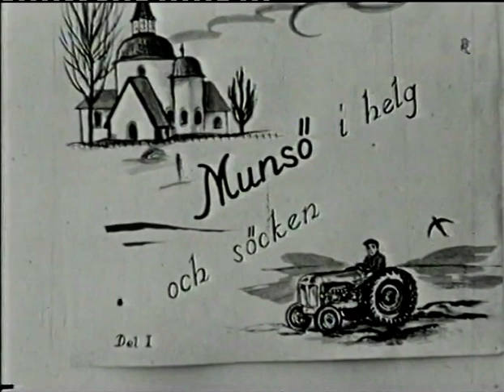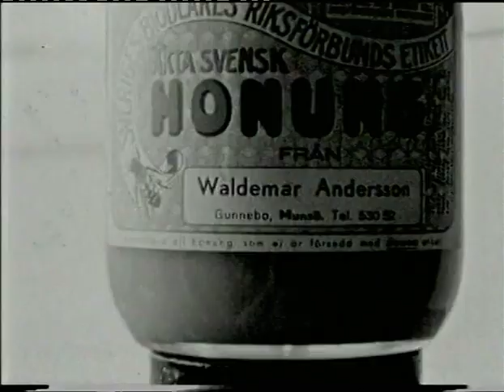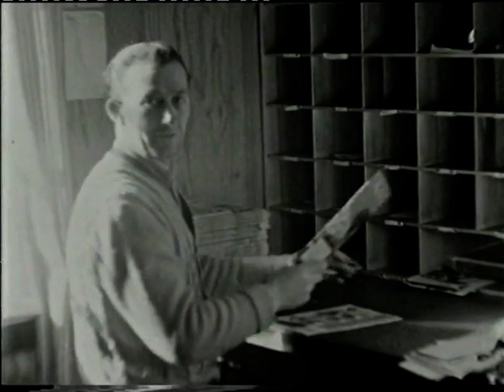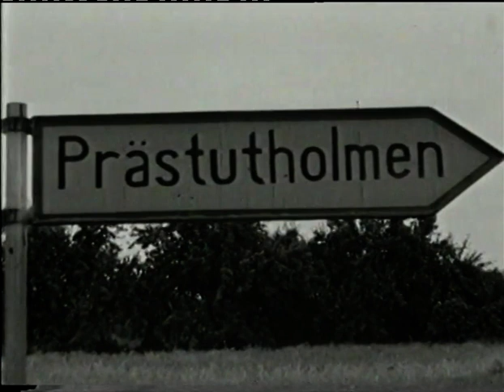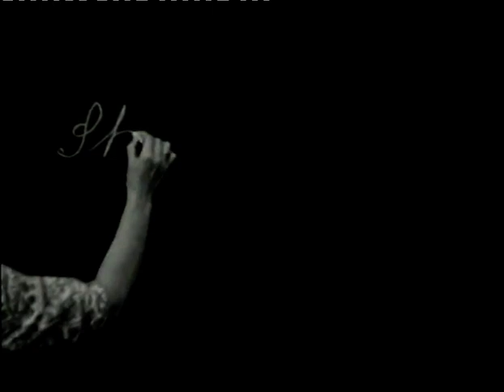MUNSÖ Dokumentär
Fin dokumentär om Munsö. Vet ej år eller ursprung.